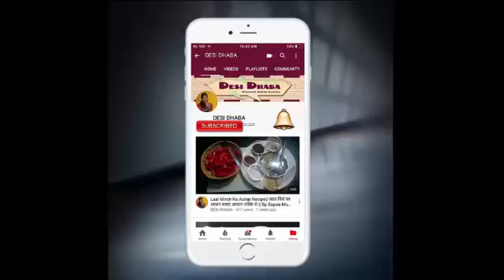समोसा /कचौरी/ स्नैक्स, सभी इस झोलिया के बिना अधूरे है | Snacks Gravy Recipe